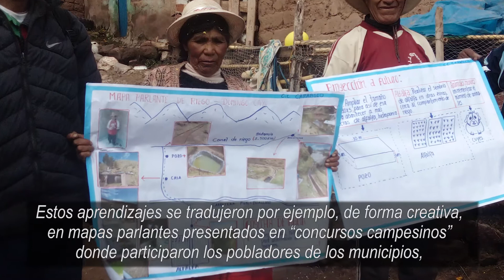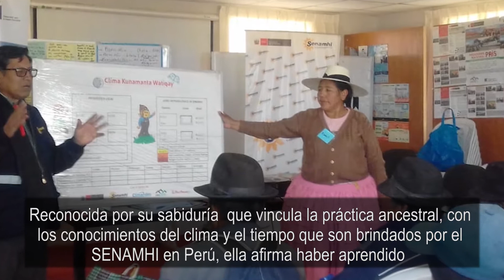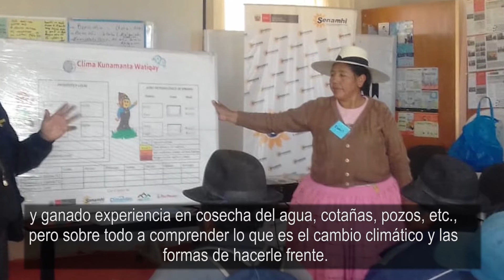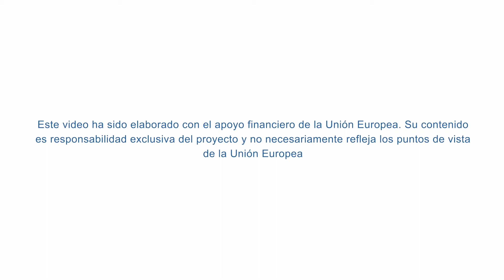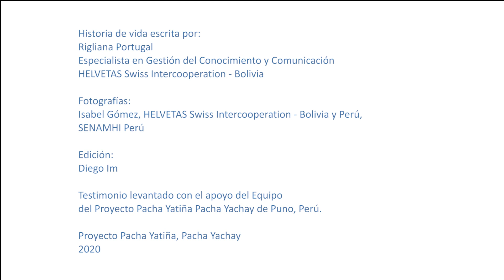Isabel la Yachachi del altiplano peruano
De sonrisa franca y alegre es Isabel Gómez Ajahuana, una mujer peruana que a sus 47 años es una lideresa reconocida en los municipios del altiplano peruano. El vivir cerca del Lago Titicaca, ha significado para ella una valiosa oportunidad para aprender más sobre la cultura y las prácticas que se desarrollan en su entorno. Desde pequeña, conocer sobre la crianza de animales menores, los cultivos andinos y los saberes ancestrales, han hecho de ella una mujer de grandes saberes y aprendizajes, que ha ido compartiendo con las familias en varios municipios peruanos, entre ellos Ilave, Mañazo, Pusi y Taraco.

El proyecto Pacha Yachay Pacha Yatiña de EUROCLIMA+ Gestión del Riesgo

Esta es su historia, esta es su narración...

Mayores informes:
Rigliana Portugal
Especialista en Gestión del Conocimiento y Comunicación